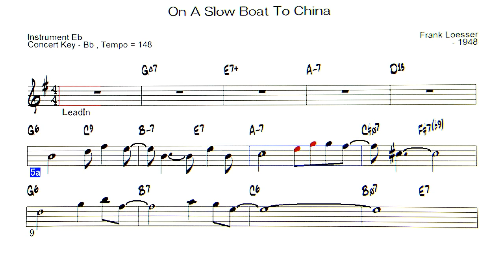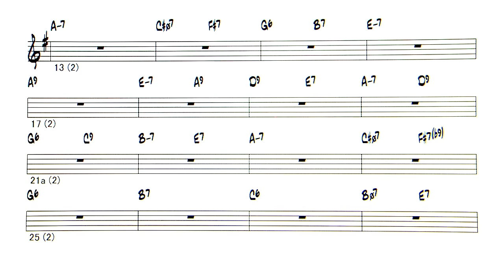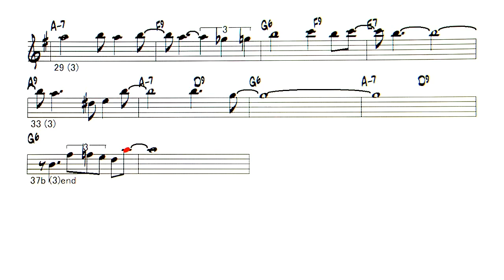On A Slow Boat To China - ( Instrument Eb )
Backing Track
On A Slow Boat To China  ( by Frank Loesser  - 1948 )
◎ list